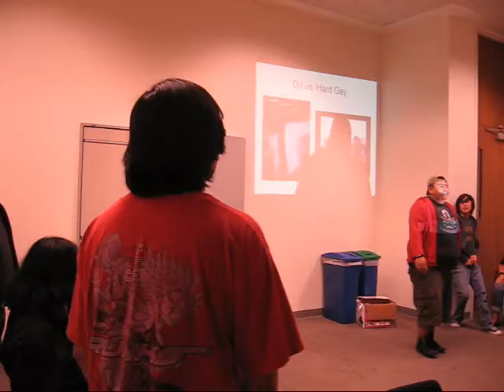11-1-07 Otaku Debates round 5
Fifth and final round: DJ vs. Hard Gay
Dramatic walk-out! DJ defends himself! And a shocking ending that you never saw coming!